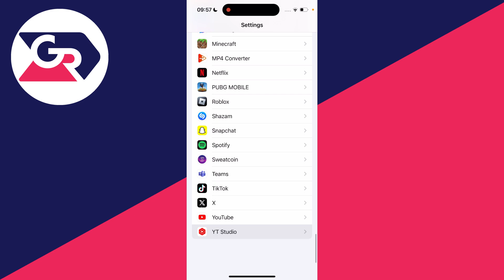How To Allow Apps To Access Camera On iPhone - Full Guide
Learn how to allow apps to access camera on iphone in this video.

GuideRealm